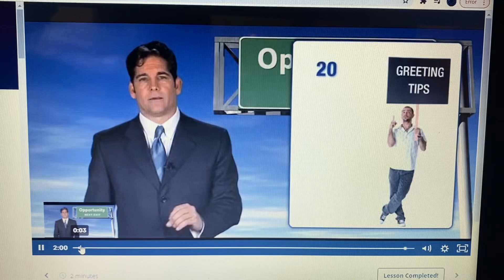What did George and Jaden learned about Greeting Tips?